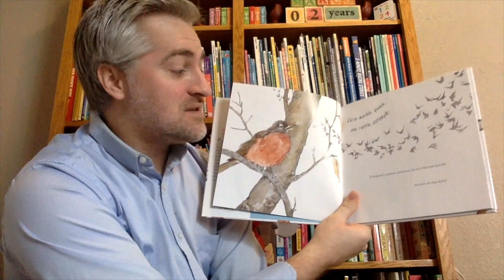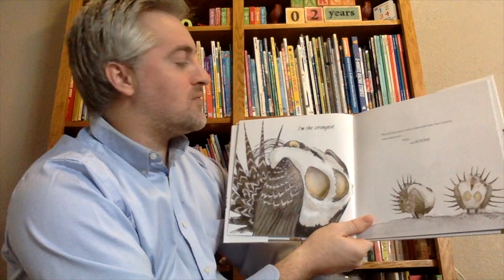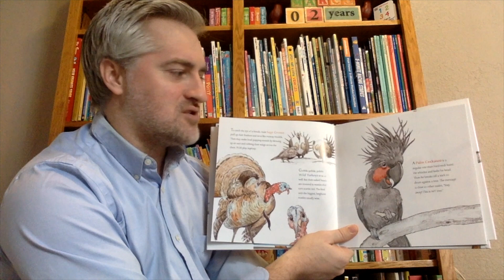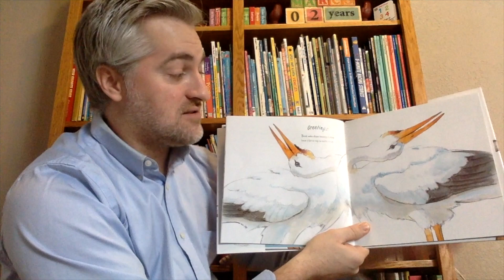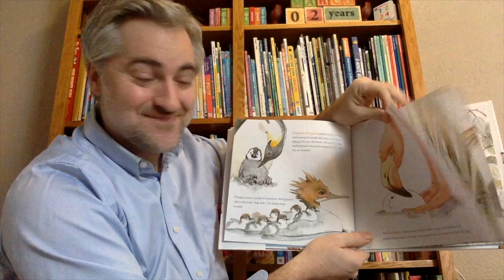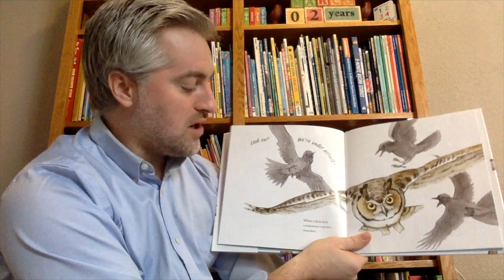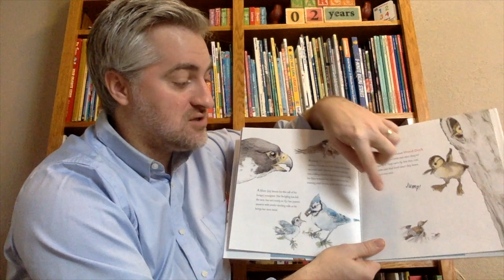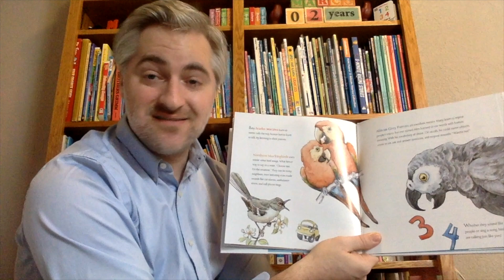Bird Talk what birds are saying and why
This book explores and interprets for the reader the many ways that birds communicate, through bird-call descriptions facts, and beautifully detailed illustrations.

The sounds and movements that birds make are their way of communicating.

Learning more about birds helps you notice and appreciate them more.